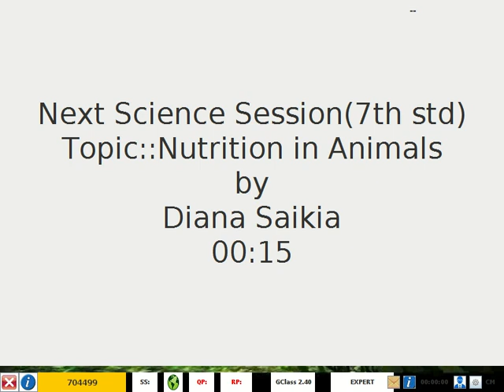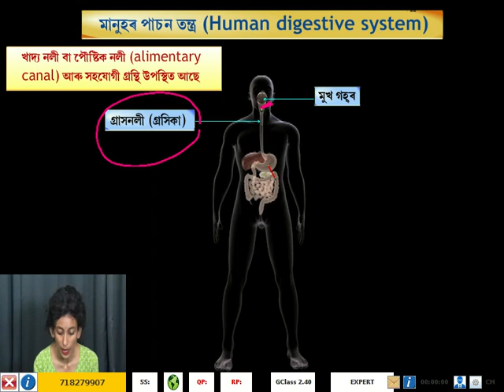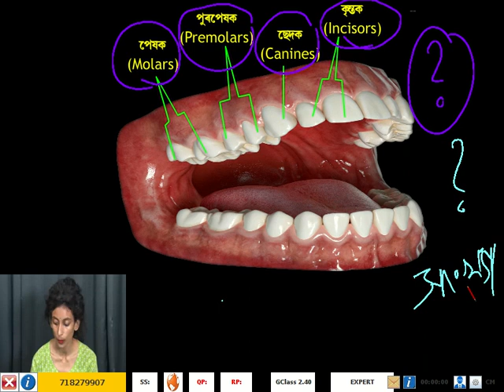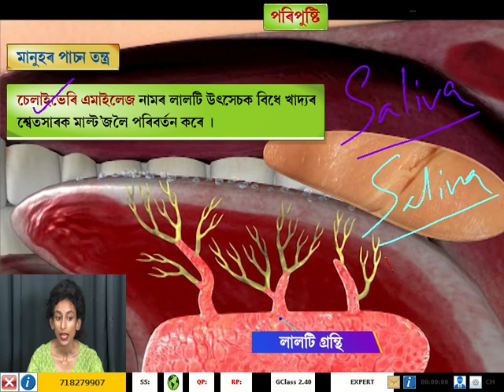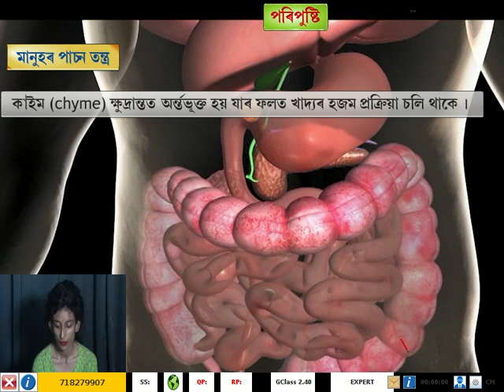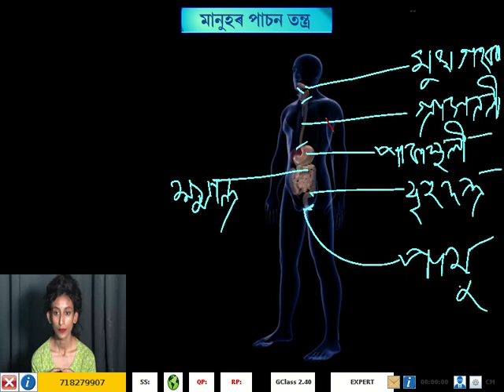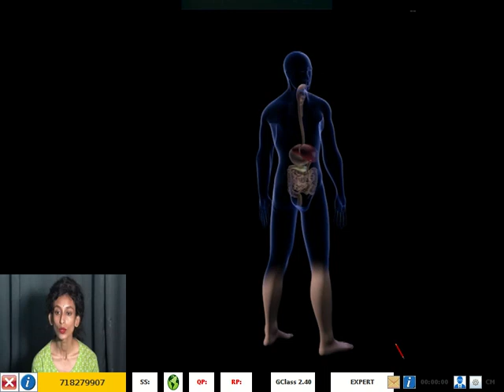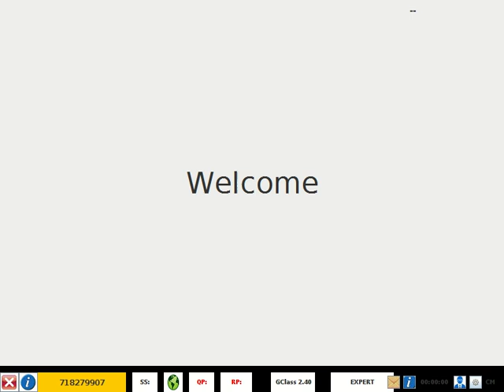7th Science nutrition In Animals 9th july 2022